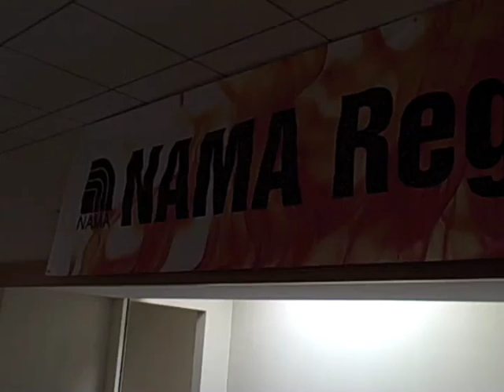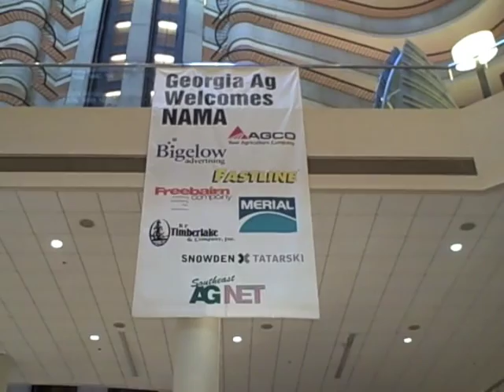NAMA Convention 2009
Hanging out at the NAMA registration desk in the Marquis Marriott in Hotlanta, GA.